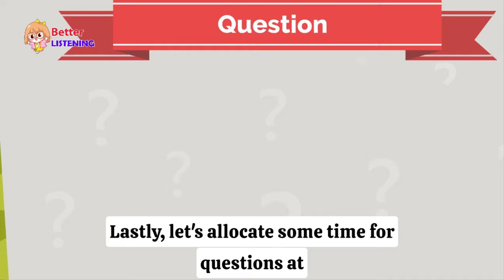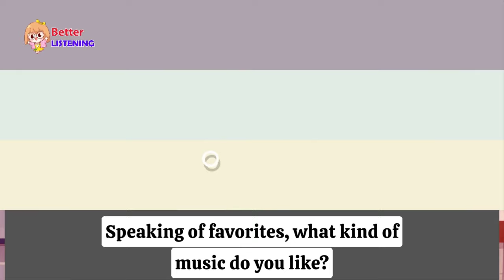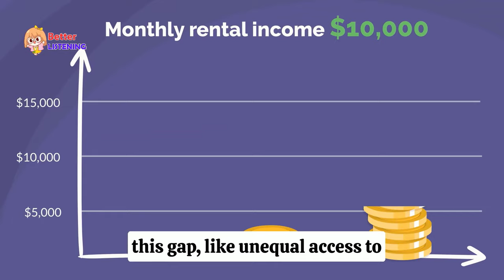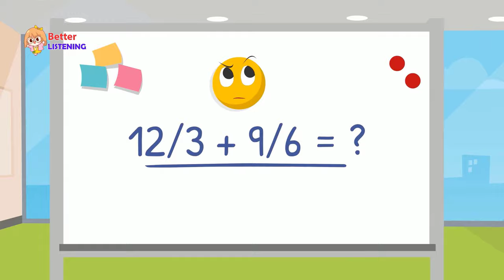Speak American English in 30 Minutes | Improve Daily Life English | Learn English Practice Easily